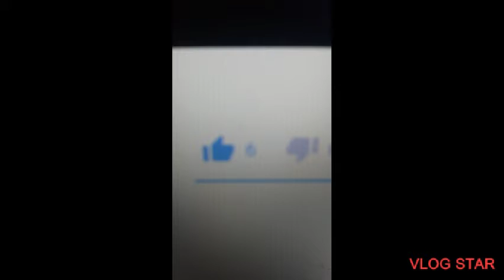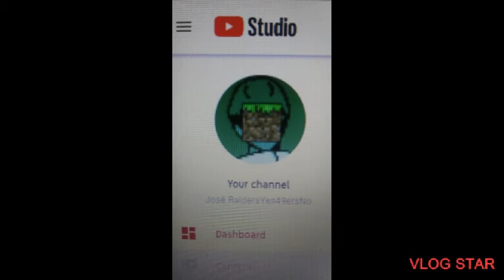Who Keeps Liking My Other Videos?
This is the greatest Spy-Liking Videos of all time